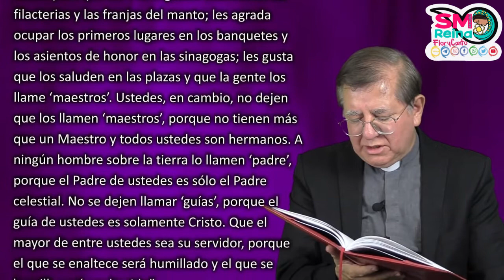Palabra de Vida del 15 de Marzo del 2022. Sé humilde y servidor